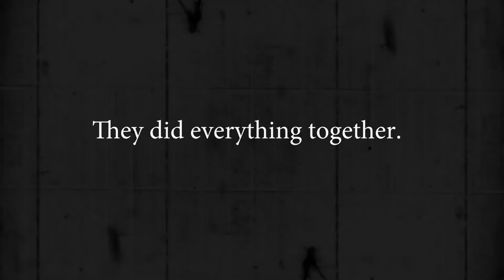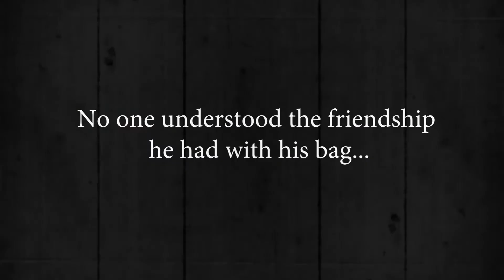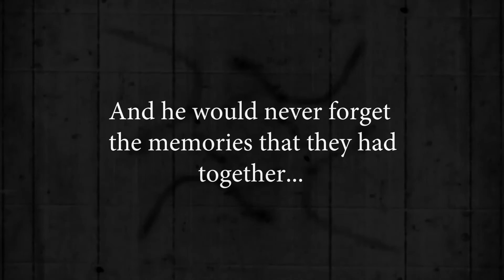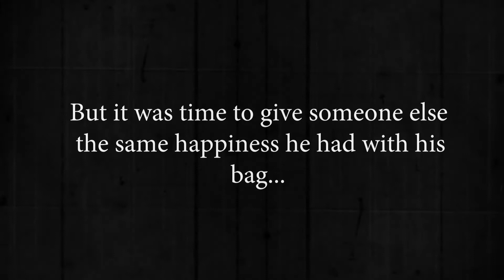Mon Ami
This is my final piece for my Silent Movie project at college (I do Level 3 media).